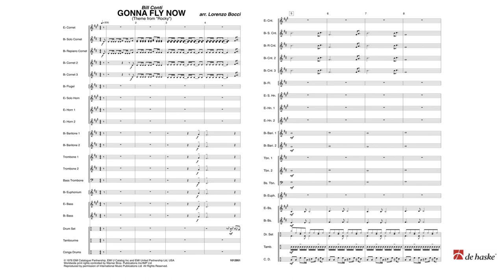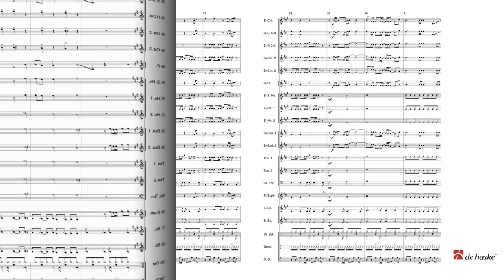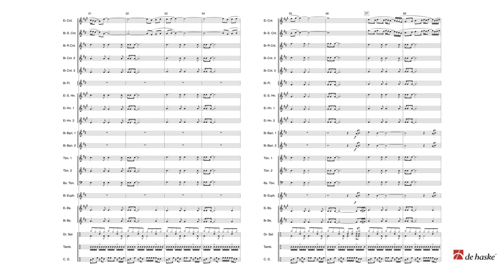Gonna Fly Now (From ‘Rocky’) – Bill Conti, arranged by Lorenzo Bocci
De Haske Film Spectaculars Grade 3 – Duration: 02:30

This is best known as the theme from Rocky, the 1997 smash hit for composer, conductor and Oscar winner Bill Conti. The Italian composer Lorenzo Bocci has taken this exciting piece and made it accessible for brass bands

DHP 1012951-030